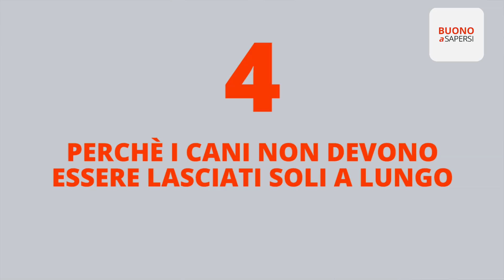6 risposte alle tue domande sui cani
Tutto quello che fanno i cani ha una spiegazione, spesso diversa da quella che immagini. Ecco 6 risposte alle tue domande più frequenti.

Perchè i cani abbaiano – I cani non abbaiano per disturbare ma per comunicare. Inoltre, ci sono diversi tipi di abbaio, tanti quante le emozioni che provano!
Perchè i cani montano – Ebbene sì, montare non ha a che fare né con la dominanza né con il sesso. Studi recenti hanno evidenziato che è legato allo stato emotivo e alla necessità di rilasciare la tensione. Altri motivi possono essere attirare l’attenzione o problemi alle vie urinarie.
Perchè i cani scodinzolano – Non solo gioia e contentezza, il movimento della coda segnala anche nervosismo, incertezza, fastidio o minaccia.
Perchè i cani non devono essere lasciati soli a lungo – I  cani sono animali sociali, per cui il noi conta più dell’io. La solitudine per loro è quindi del tutto innaturale ed equivale ad una forma di maltrattamento.
Perchè i cani si odorano il popò – L’olfatto è lo strumento principale con cui vanno alla scoperta del mondo. Odorare il popò degli altri quattro zampe serve a raccogliere informazioni su chi sono: età, sesso, stato di salute, alimentazione e molto altro.
Perchè i cani ringhiano – Il ringhio è spesso, per gli umani, sinonimo di “cane cattivo”. In realtà è solo un avvertimento, un segnale col quale il cane fa notare di essere infastidito da una presenza e da una situazione precise.
Video tratto da: Lauretana Satta